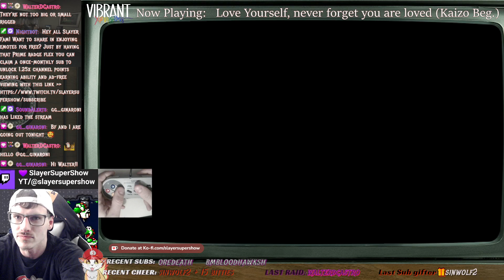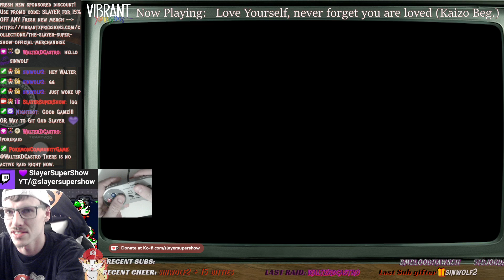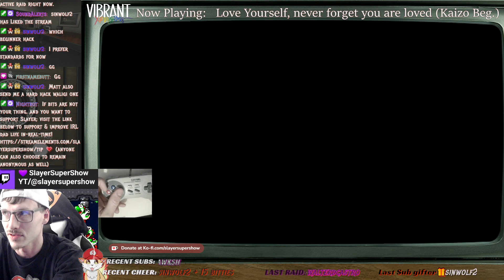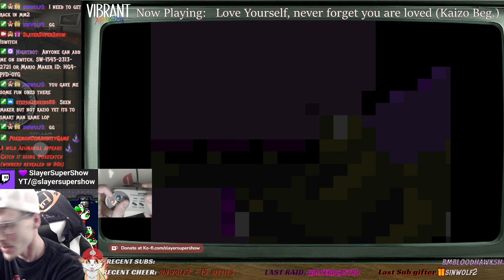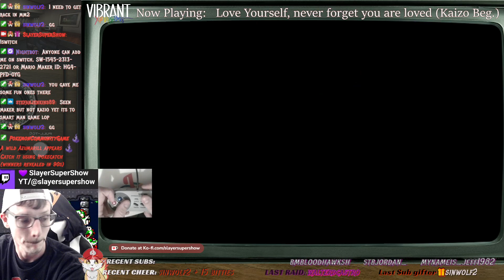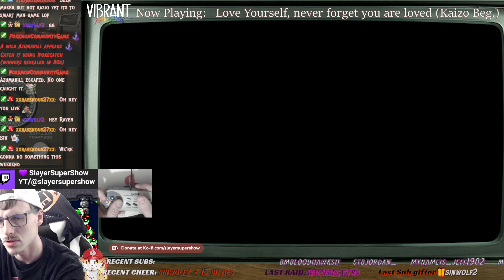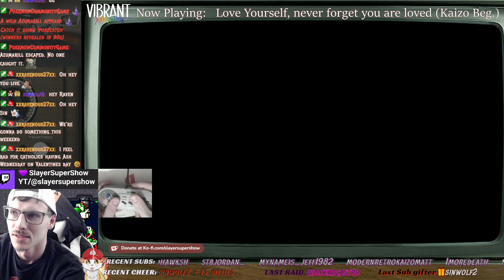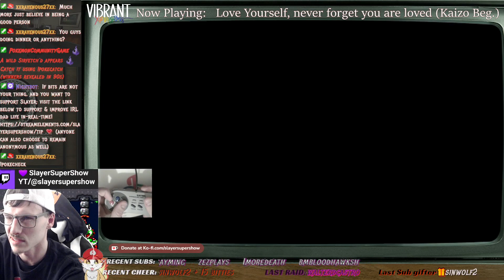V-Day stream~Always Love yourself romhack by Chondontore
A short beginner hack with medium to upper level beginner kaizo difficulty & a positive message! Full Live VODs played on stream and future kaizo first plays thru Twitch (SlayerSuperShow) -- Watch live